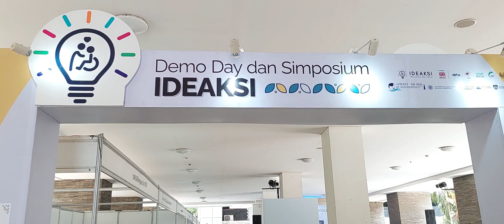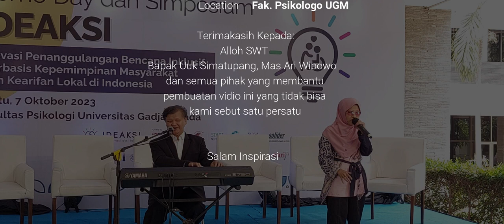SEWU KUTHO COVER BY RANI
Ini Adalah channel saya khusus untuk Musik. This is my music channel.